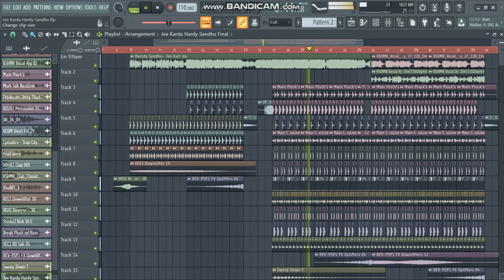Harrdy Sandhu - Jee Karda - DJ SK - Free FLP Preview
♫ Song: Jee Karr Daa - Remix
♫ Remixed By: DJ SK

♦♦ Song Credits ♦♦

Song : Jee Karr Daa
Artist : Harrdy Sandhu
Starring : Harrdy Sandhu , Amyra Dastur
Lyrics  : Mellow D
Music & Composition : Akull
Label : Sony Music India

♦♦ Lyrics ♦♦

Wekheya Si Tainu Pehli Waar
Os Vehle Ho Gaya Si Mainu Pyaar
Sacchi Gall Tainu Dassan Main Bebe
Tu Mainu Lagdi Ae Hollywood Star

Tere Bina Dil Mera Lagge Naa Na
Tere Bina Hor Koyi Disse Naa Na
Itna Vi Mujhko Satana Naa Na
Hun Aaja Baby Close Mere Aa Vi Ja
Aa Vi Ja, Aa Vi Ja

Tainu Hauli Hauli Nachdi Wekh Ke
Nachan Da Jee Karr Da
Ho Nachan Da Jee Kar Da
Ho Nachan Da Jee Karda

Tainu Hauli Hauli Nachdi Vekh Ke
Nachan Da Jee Karda

Ho Kalle Kalle Nachna
Hoti Achhi Baat Nahi
Tainu Banauna Apna
Dil De Hai Jazbaat Yahi

Giddheyan Di Raani, Sunn Mastaani!
Main Bas Aundi Ik Move
Hatth Mera Phad Le, Gal Aukhi Kar Le
Pyaar Karange Tainu Khoob

Pee Gaya Main Kitni Chadhe Na Na
Tere Bina Hor Koyi Disse Na Na
Itna Vi Mujhko Satana Na Na

Nachan Ka Jee Kar Da

Koka Koka Koka
Hey Koka Koka Koka
Ni Ajj Tere Naal Nachan Da
Mainu De Tu Mauka

Hey Aukha Aukha Aukha
Ni Door Door Rehna Goriye
Hun Lagda Mainu Aukha

Tainu Hauli Hauli
Tainu Hauli Hauli

Nachan Da Jee Kar Da
Ho Nachan Da Jee Karr Da

➤ If any Producer/Photographer/Artwork Artist has an issue with any of the songs or pictures I've used in the video Please Contact us at  and the video will be taken down immediately.